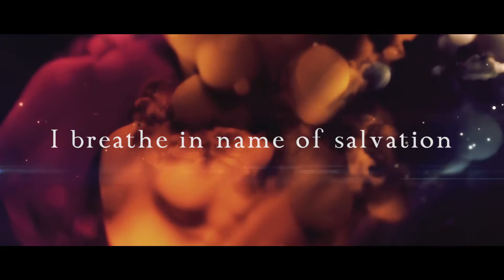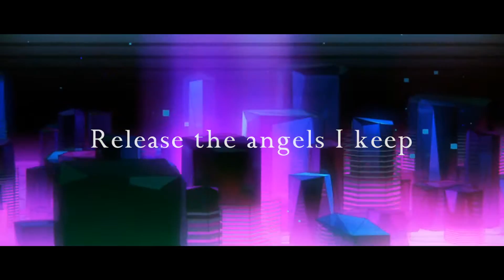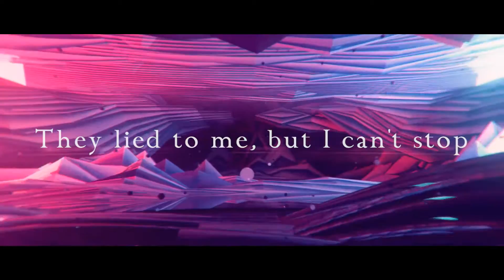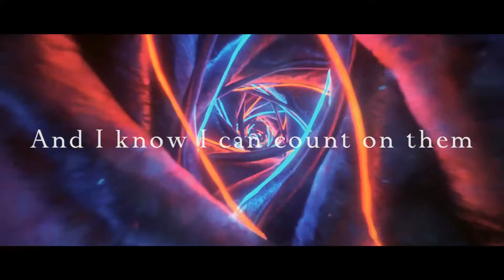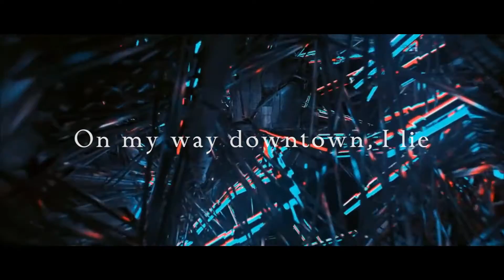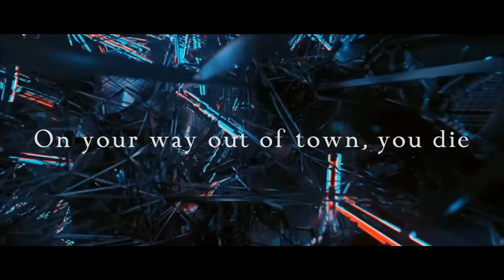Isotype - Alone With Colors (Official Lyric Video)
Isotype Official Lyric Video for "Alone With Colors" from the upcoming album 'Kinship'